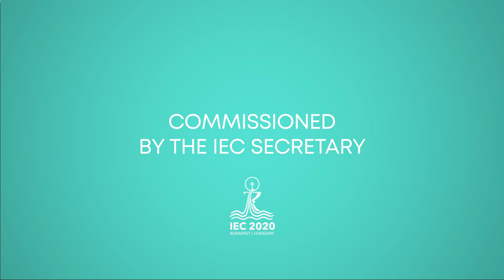Testimony of Patriarch Louis Raphael Sako - 07.09.2021 - IEC2021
Louis Raphael Sako took over as the leader of the Chaldean Catholic Church in 2013. This is the oldest Christian community in Iraq. As an Archbishop, for years now he has been urging the various social groups, authorities and the government to start a dialogue with each other. During the time the Islamic State was ravaging the country, he spoke out against them very firmly. With his emotional cries for help he managed to direct the international Christian community’s attention to what was going on in Iraq and Syria. Among other things he pointed out that half of the one million strong Iraqi Catholic Community were forced to leave their homes and flee from the violent acts committed by extremist Sunni forces. Hundreds of thousands of people left Iraq too. They either had to live in crowded refugee camps or tried to make their way to Europe in hope of a starting a new and more secure life. The Patriarch is an advocate for dialogue.
“I myself, have visited a Muslim settlement near Mosul on several occasions to try and help the four thousand Muslim families who live there. We gave them food and medicine and I told them that we were Christians from Bagdad, and we had come from 400 kilometres away to support them, because we are brothers, and we are not faithless. Those who persecuted us and who hurt them too are the faithless.” Since the end of the war, with assistance received from abroad including Hungary too, Luis Raphaël Sako and his Christian community have been doing a lot to make it possible for displaced people to return to their rebuilt homes and to start a new and more peaceful life.